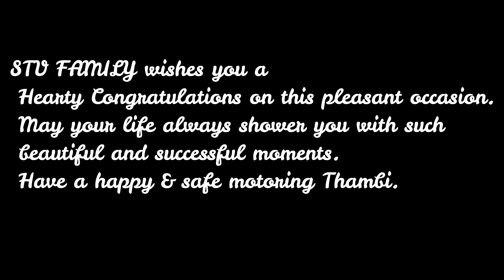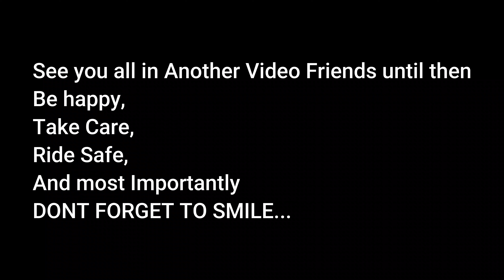Triumph Trident 660 - Delivery | Chennai | STV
Hello STV Family, Took Delivery of ( Ashwin Brother's)Triumph Trident 660 Today. Finally Dream come true moment. Hope you all enjoy the Vlog.

Track:   The FifthGuys & BTWRKS, Godmode - They 'bout To See